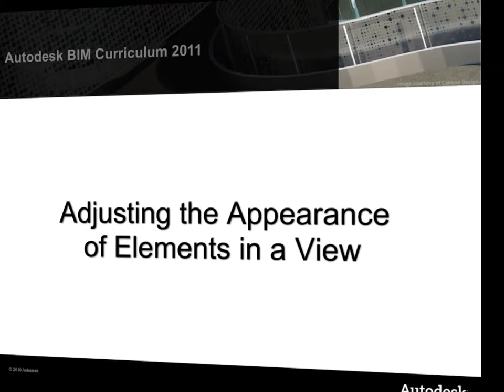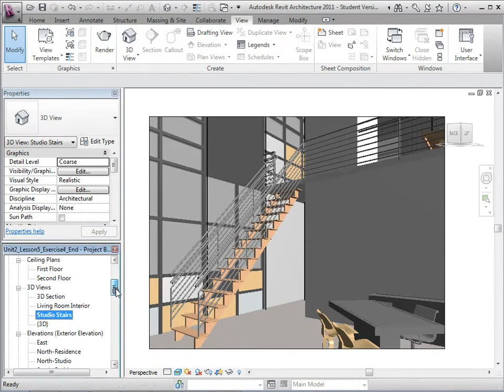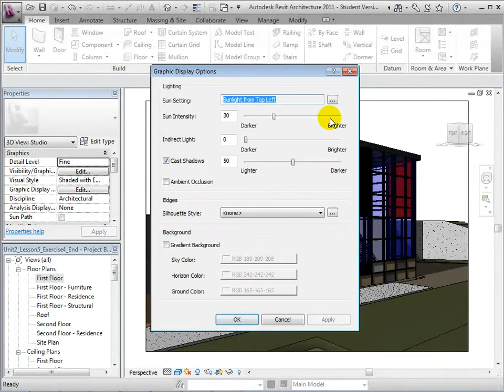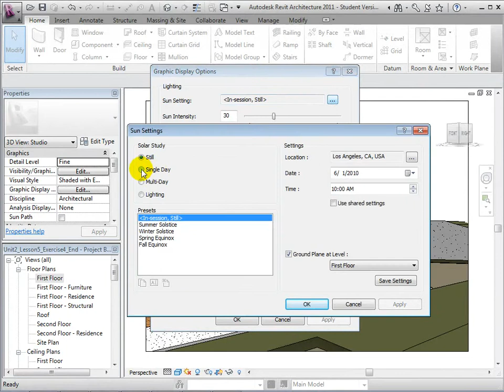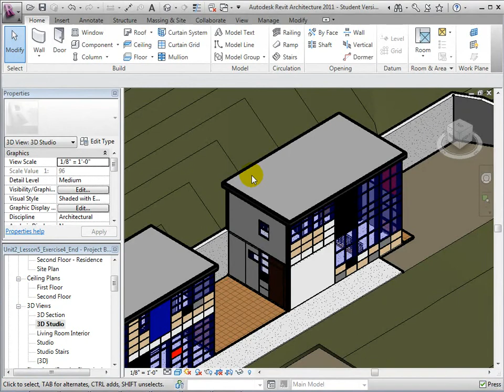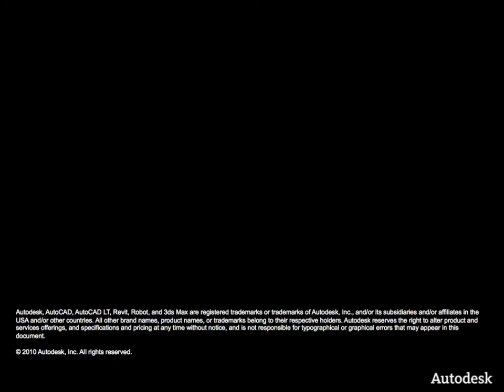Revit Architecture - Adjusting the Appearance of Elements in a View